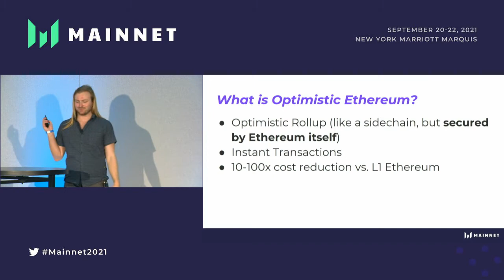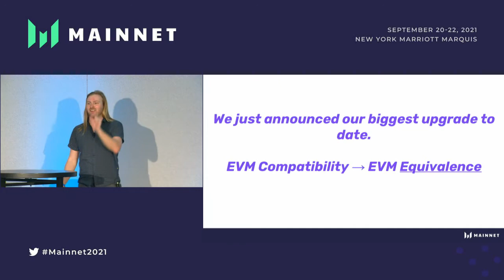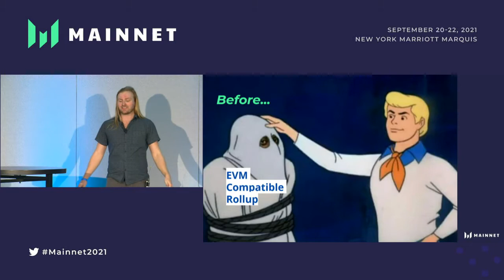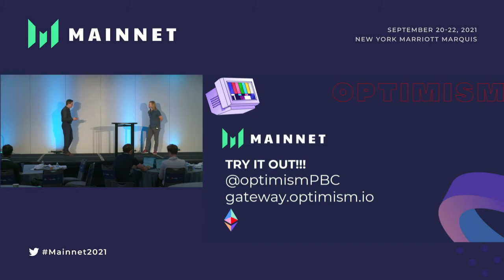Mainnet 2021: Proof of Work - Optimism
Mainnet2021 is Messari's annual summit held in-person and remote. This year's conference took place in New York City and featured over 200+ speakers and 1800+ attendees from around the world.

Product demonstration by Ben Jones of Optimism, moderated by Dr. Robert Drost of Consensys Mesh / Ethereal Ventures at Messari's Mainnet2021.

Learn more about how Messari can help you level-up your crypto asset game with the industry’s top research, data, and tools by visiting

About Mainnet
Mainnet is an immersive, agenda-setting annual summit hosted in-person and virtually by Messari. The summit gathers crypto leaders, operators, builders, and investors for three days of future-focused collaboration, networking, and programming. Attendees should expect interactive discussions, hands-on product demonstrations, and one-on-one meeting opportunities with leaders in the space.